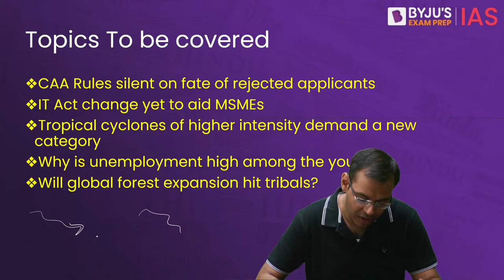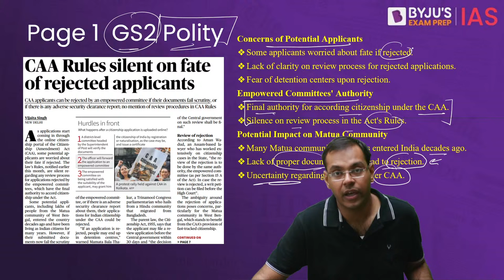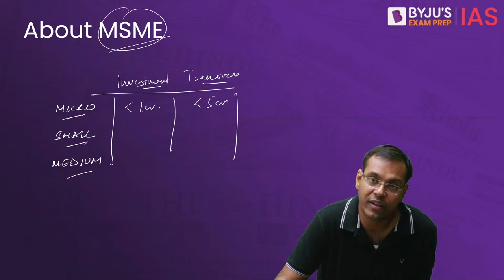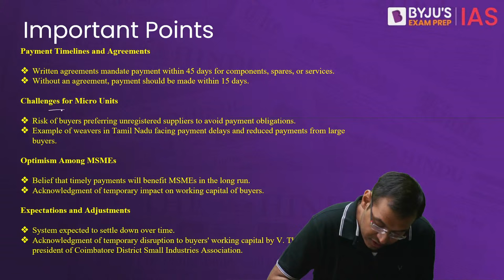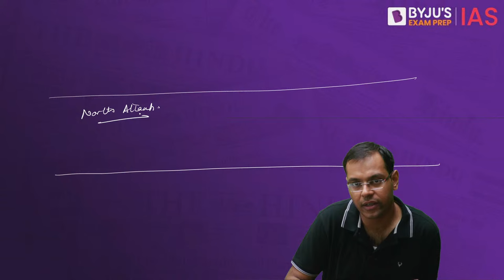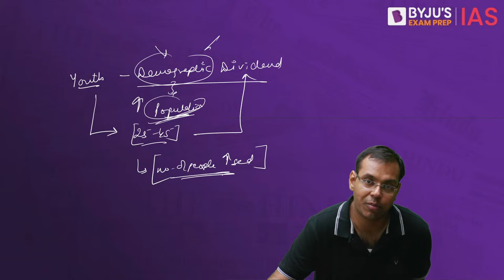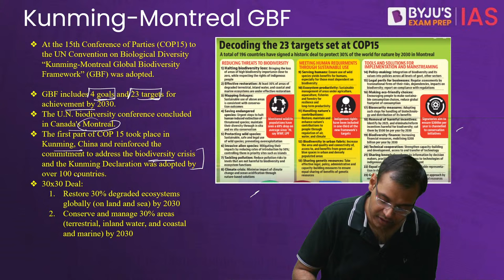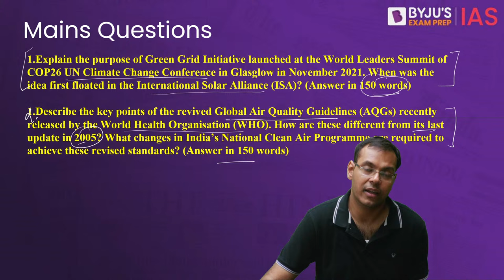The Hindu Newspaper Analysis | 31st March 2024 | Current Affairs Today | UPSC Editorial Analysis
The Hindu Newspaper Editorial Analysis for 31st March 2024 - In this lecture, we will analyse the daily news articles from The Hindu Newspaper for 31st March 2024. The Hindu Analysis videos are relevant for the UPSC Civil Services Examination 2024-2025. The aspirants are advised to watch the entire The Hindu News Analysis lecture for a better understanding of Current Affairs articles. The Hindu Current Affairs video lecture covers a detailed analysis of Daily Current Affairs. All the important articles and editorials of The Hindu are covered strictly from the perspective of UPSC/IAS Prelims and Mains.

Detailed Analysis:
1. CAA Rules silent on fate of rejected applicants (0:00)
2. IT Act change yet to aid MSMEs  (13:43)
3. Tropical cyclones of higher intensity demand a new category (31:16 )
4. Why is unemployment high among the youth? (37:58)
5. Will global forest expansion hit tribals? (45:29)

Prelims Bytes: (53:00)
6. Bohag Bihu
7. 60 acres of forest affected by fire at BRT tiger reserve
8. 4 mpox vaccine in animals reveal correlates of protection

Happy Learning!